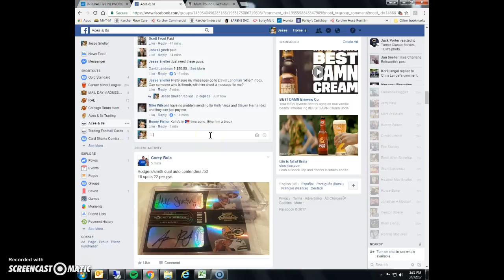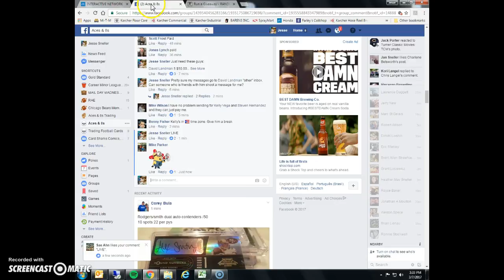Bowman Baseball Mega